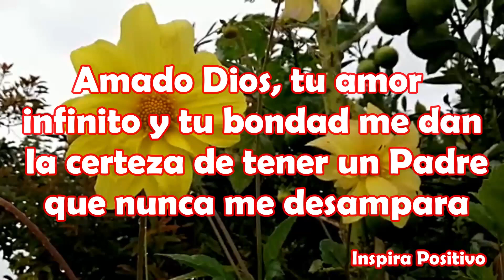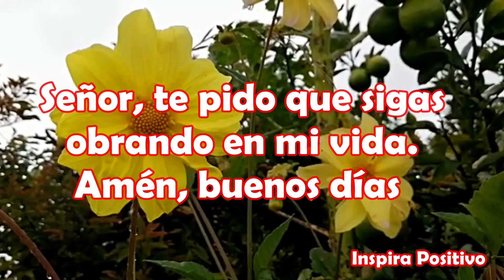Primer Saludito de Buenos Dias Feliz Martes Mensaje hermoso para ti Reflexion del dia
Buenos Dias Feliz Martes
Señor, gracias en este día porque Tú eres mi fortaleza en los momentos de dificultad, tengo fe en que sólo de tu mano puedo superar las adversidades